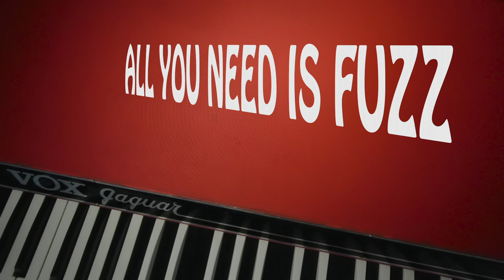ALL YOU NEED IS FUZZ (trailer)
The first peak at the upcoming feature documentary that follows garage-psych music legends The Marshmallow Overcoat through 30 years of dedication to their final concert.